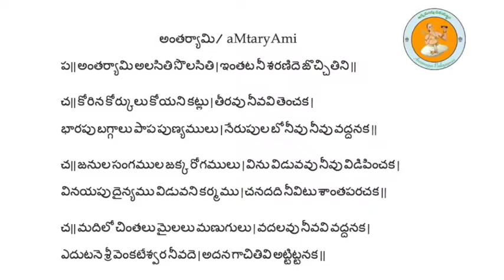Annamayya Padayagnam- Antaryami by Sri Vedavyasa Anandbhattar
Ragam: Sivaranjani
Talam: Adi
Tunesmith : Sri Vedavyasa Anandabhattar garu